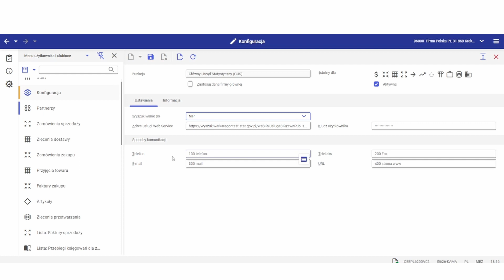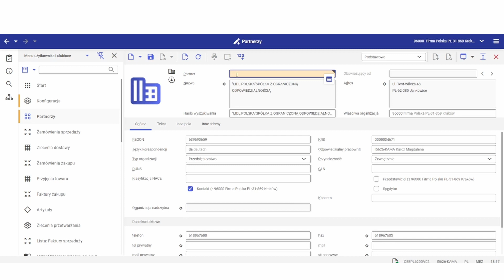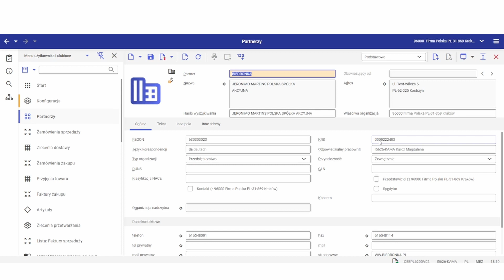Integracja z GUS